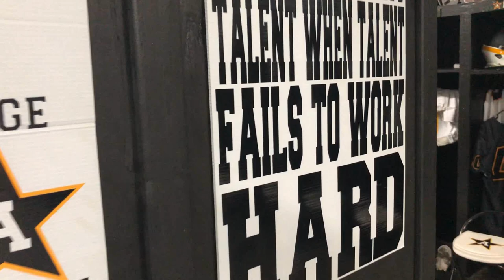Rolling with the Generals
An inside look at the Generals practice.